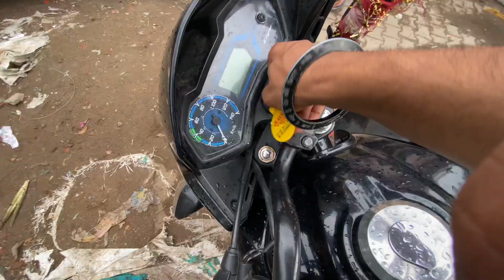Manali Ban Gya Yha to 😍|| Vlog-256